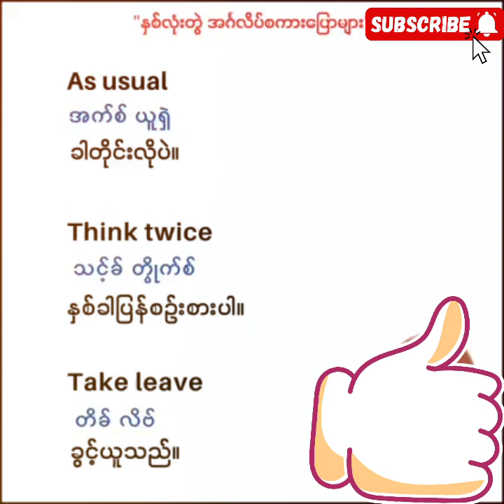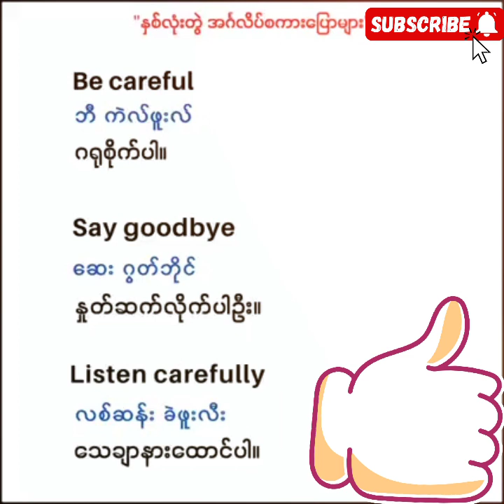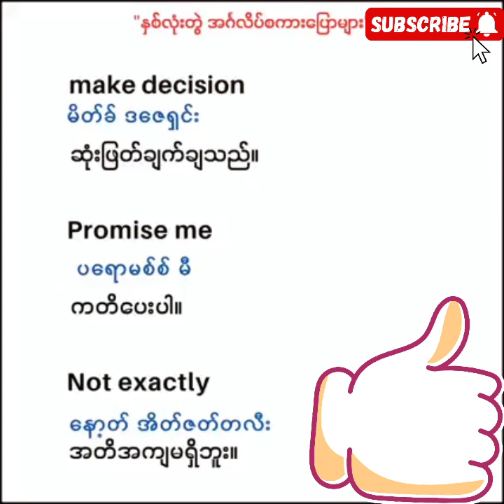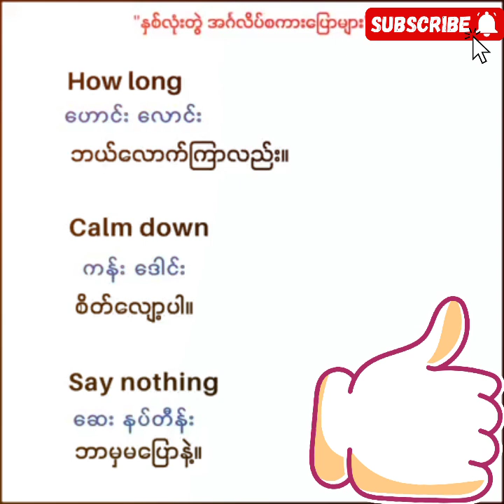December 28, 2023